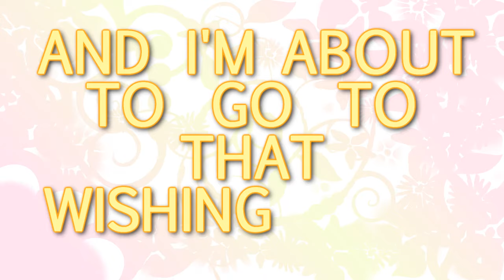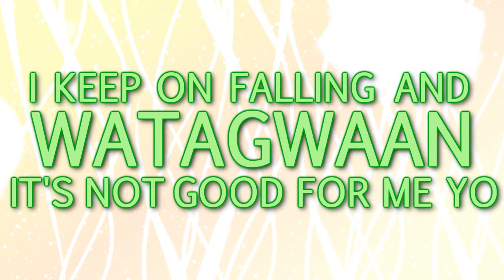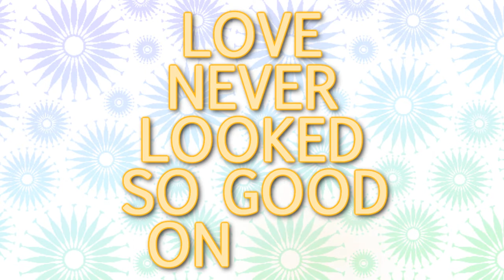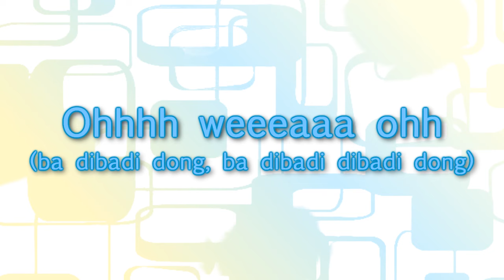One Drop Tribe - Here I Go Again (Lyric Video) ft Israel Starr, Raggadat Cris, Lion Rezz, Jagarizzar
Reggae music from the ONE DROP TRIBE called 'HERE I GO AGAIN', featuring Israel Starr, Raggadat Cris, Lion Rezz & Jagarizzar

Producer: Israel Starr
Music Production: Reality Chant productions
Voicing & Vocal mixing: Tux productions
Art work: DJ Antikz
Master: Audiomasters Okland CA

One Drop Tribe - Here I go again ft Israel Starr, Raggadat Cris,Lion Rezz & Jagarizzar (OFFICIAL LYRIC VIDEO)